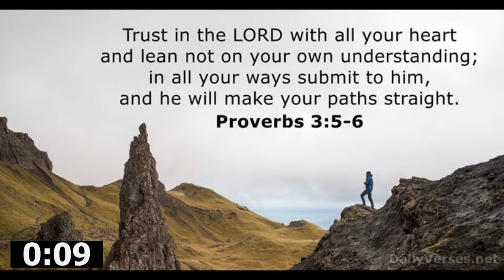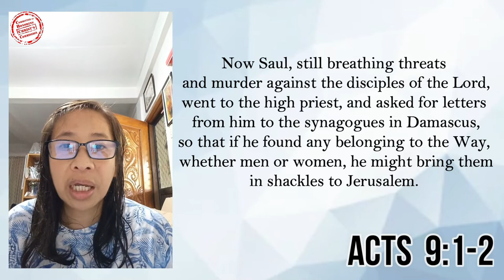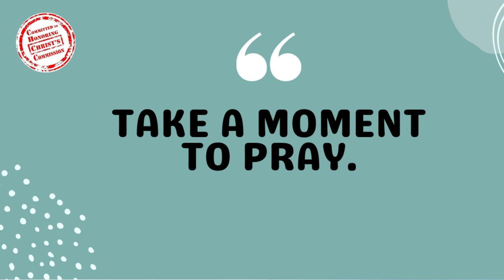02SEP2022 l LORD what wilt thou have me to do